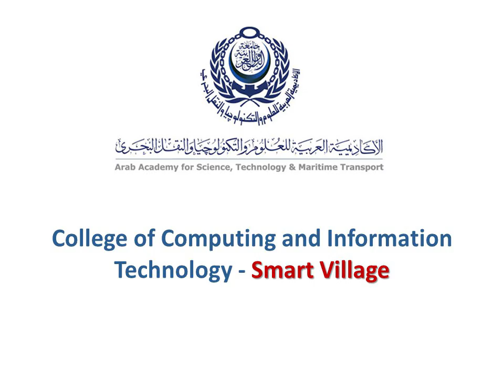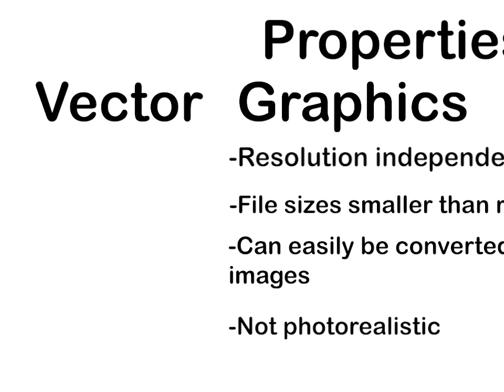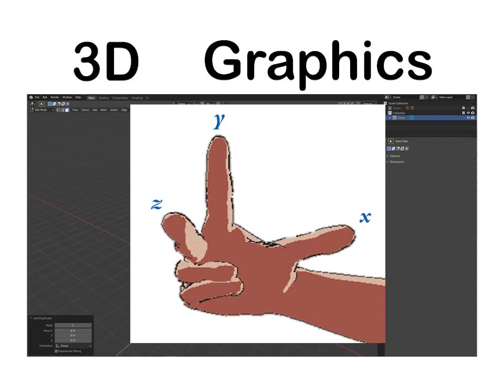Introduction to multimedia | Vector Graphics and Bitmap | Mohamed khaled